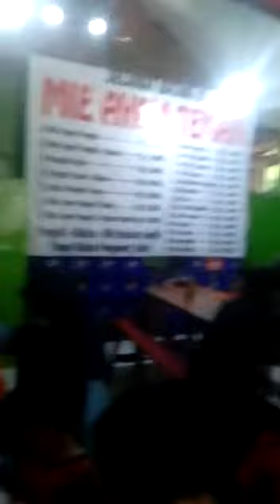Suasana pesanan di Mie ayam teman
Cuplikan suasana di Mie Ayam Teman